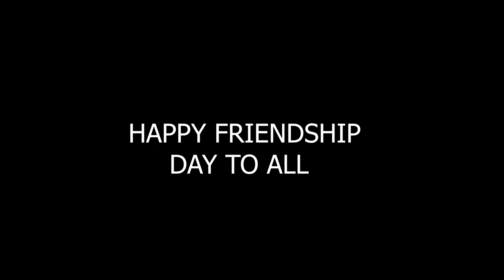COSTOM MATCH WITH IQOO 7 | IQOO 7 PUBG TEST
I am just a stupid little guy on youtube trying to have fun playing games and making the highest quality content for you guys.I love editing videos and playing games (mostly pubg)
Device - IQOO 7 8gb/128
Headphones - Cosmic byte G2000
HUD layout - 4 finger Claw
Recorder -Inbuilt recorder 1080p/16mbps
Editing App - Pr/Ar

Note :- All the credits of Music used in my videos goes to their respected creators.

HOWEVER GIVEN THAT IT IS OPEN TO INTERPRETATION, IF ANY OWNERS OF THE CONTENT CLIPS WOULD LIKE US TO REMOVE THE VIDEO, WE HAVE NO PROBLEM WITH THAT AND WILL DO SO AS FAST AS POSSIBLE.

90hzrealme x2 pro
90fps best sniper montages
sniper flicks best pubg sniper flicks
solo squad wipes
op edits montages
non copyrighted music for pubg montage
pubg mobile new update
Fool set